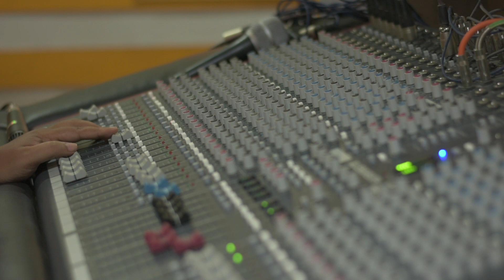Ishq Making Video